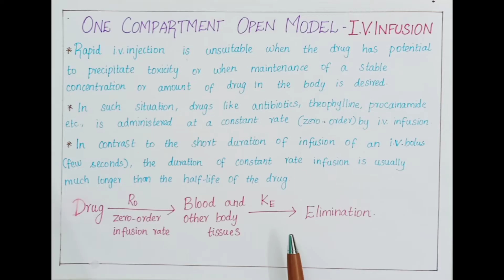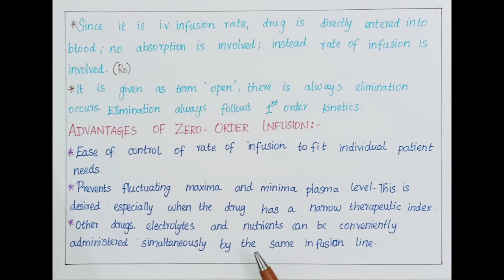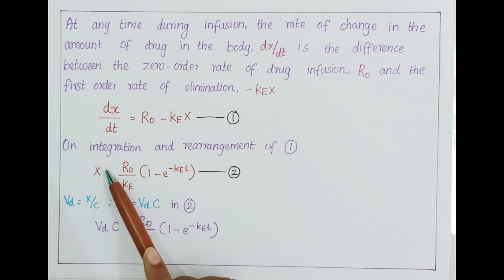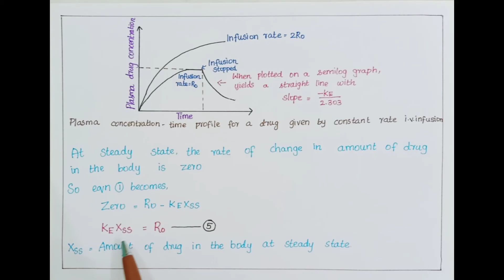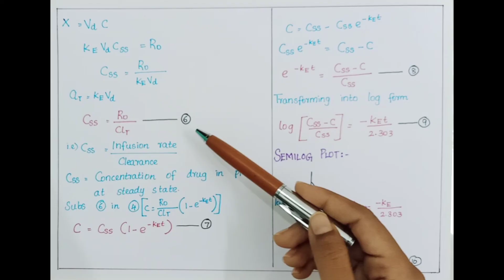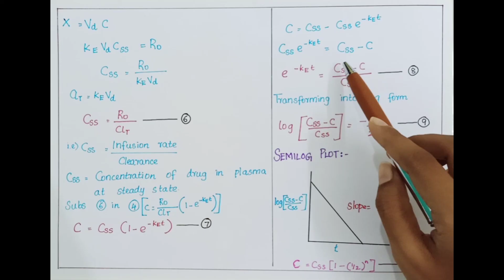ONE COMPARTMENT OPEN MODEL IV INFUSION | Biopharmaceutics | Tamil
In this video we have given a detailed explanation on one compartment open model I. V infusion administration with derivation in tamizh..